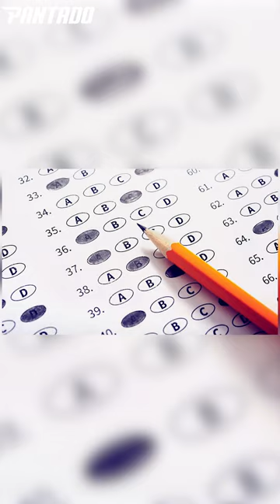Thi tiếng Anh đại học không còn là cuộc chiến...